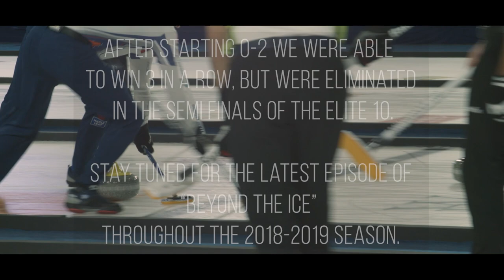Beyond The Ice #1 | Team Jacobs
The first episode of Team Jacob's new video blog series "Beyond The Ice" -  get a glimpse of how we spent our summer as well as some behind the scenes footage of our first 2018-19 Grand Slam event this season.

Our intent with these video blogs is for you to get a better sense of who we are as a team, as well as individuals when we are not on the ice yelling, fist pumping and battling our competition - we are actually pretty decent guys.

We hope you enjoy these video blogs and that we can provide some entertainment for you beyond just the competition.

SUMMER & RESIDENCE
0:12 - Brad Jacobs
0:38 / 2:06 - E.J. Harnden
1:10  / 2:35 - Jasmine & Ryan Harnden
1:42 - Shawna Jacobs
2:20 - Rachelle Harnden
5:32 - Ontario Finnish Rest Home

TEAM JACOBS CHARITY GOLF TOURNAMENT
2:56 - Welcome party at Marty's
3:30 - Marty Turco
4:15 - Golf Tournament
4:45 - Charity Dinner

2018-19 GRAND SLAM | ELITE 10
6:28 - Arriving at event
6:35 - Ryan Harnden
6:52 - E.J. Harnden
7:02 - Brad Jacobs
7:45 - Lululemon shop

9:40 - BIG THANK YOU TO OUR SPONSORS